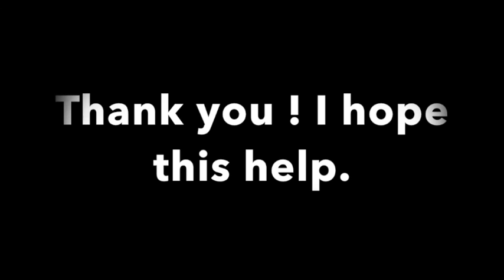Airframe & Powerplant A & P Certification FAA - Cabin Atmosphere Control System - Airframe